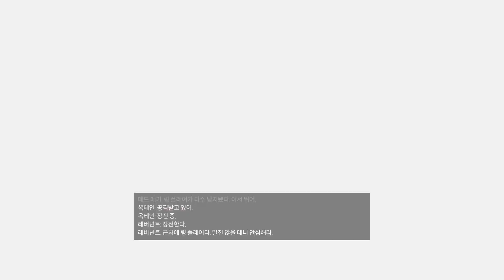[with Acrobat] Apex Legends S8 | Revenant | WIN | 2021.3.22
Mouse : Razer Viper(69g)
Keyboard : ABKO HACKER K8200
Earphone : ASUS ROG CETRA
Monitor : [Philips] PHL 278M6QJ | 165Hz
GPU : RTX 2070 SUPER Vulcan
CPU : Ryzen 1700 @3.6

JoyStick(game pad) : [Joytorn] CYVOX 2 Air (Wireless), DualSense